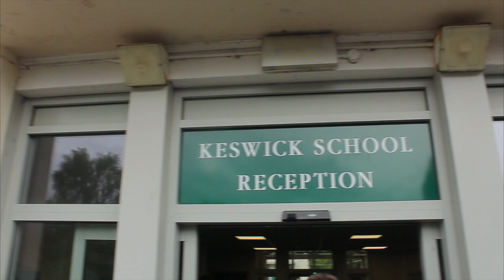Keswick School iPerform 2023